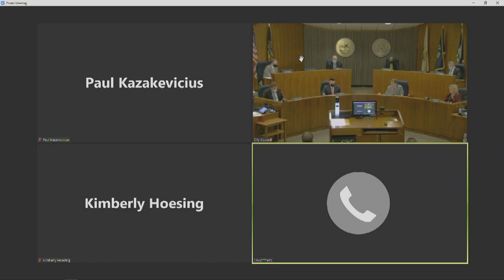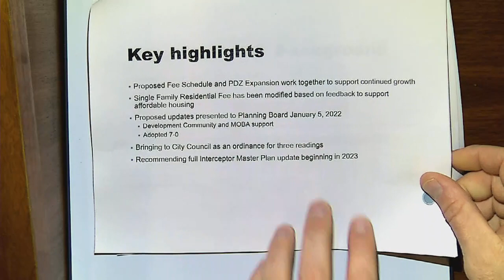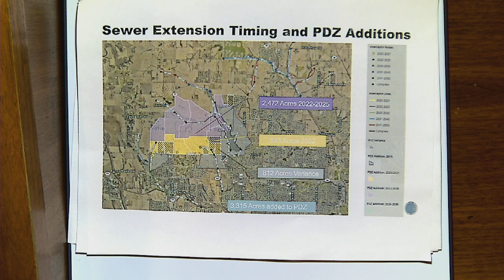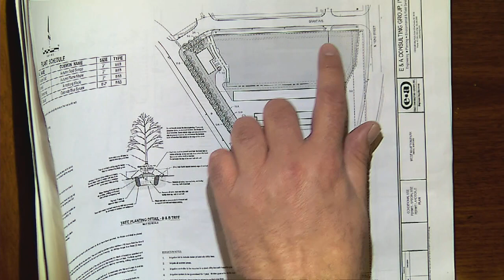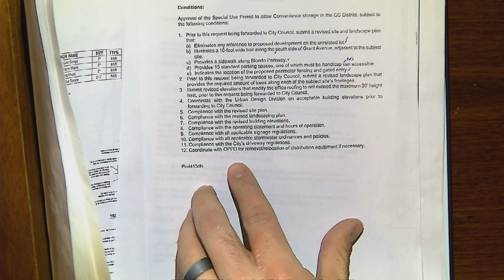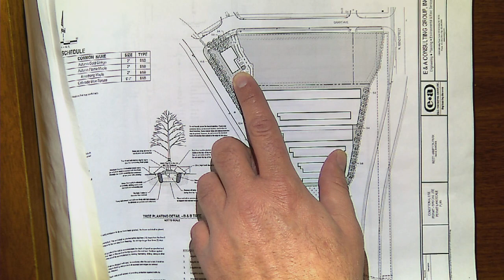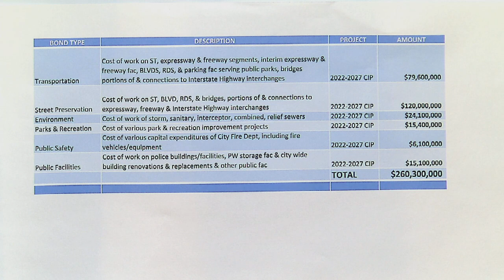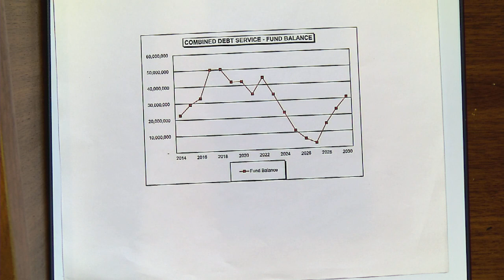Omaha City Council meeting February 8, 2022